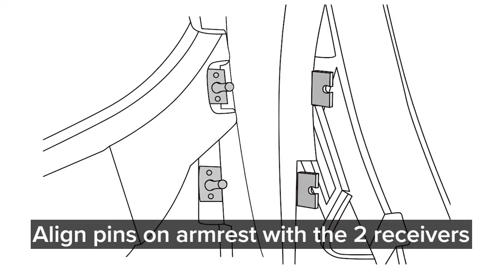Assembly Instructions for Rocco Massage Chair by Synargy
This video details how to set up your newly delivered Rocco Massage Chair from Smart Comfort, by Synargy Furniture.

• Connect the armrest side panels
• Attach the footrest to the main chair
• Replace the seat cover with the velcro sections
• Plug in the power cable and remote control cable
• Download operating instructions from our website linked above